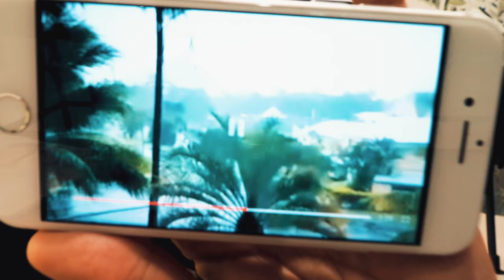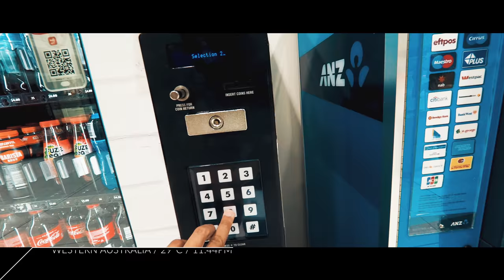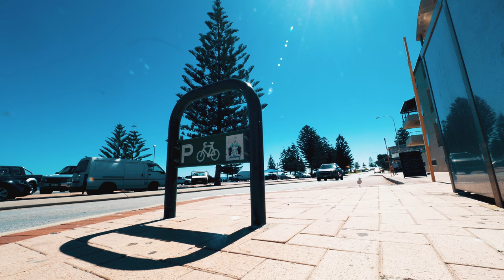4000KM'S FOR THE PERFECT PHOTO - VLOG 090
⭐️ OUR GEAR

CONTACT & MAILBAG

Mailing address:

Surry Hills
New South Wales
2010
AUSTRALIA